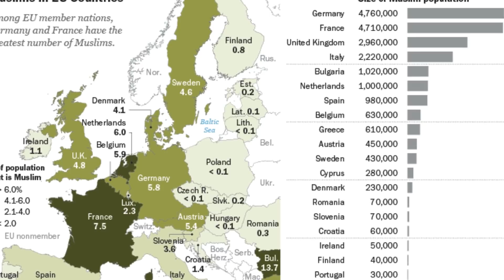মুসলিম জনসংখ্যা যেভাবে বদলে দিতে পারে ইউরোপের চেহারা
বিভিন্ন ধর্মের মানুষের সংখ্যার অনুপাতে ২০৫০ সালে ইউরোপের চেহারাটা কেমন দাঁড়াবে? মার্কিন গবেষণা সংস্থা 'পিউ রিসার্চ সেন্টার' অভিবাসনের হার বিবেচনায় এর যে নানা চিত্র দাঁড় করিয়েছে, তাতে দেখানো হচ্ছে, মুসলিমরা জনসংখ্যার বিরাট বৃদ্ধি ঘটবে বিভিন্ন দেশে।
যেমন ধরা যাক সুইডেনের কথা। ২০১৬ সালে সুইডেনের মুসলিমদের সংখ্যা ছিল মোট জনসংখ্যার ৮ দশমিক ১ শতাংশ। কিন্তু অভিবাসনের উচ্চ হার যদি অব্যাহত থাকে ২০৫০ সাল নাগাদ সুইডেনে মুসলিমরা হবে মোট জনসংখ্যার তিরিশ শতাংশ। অর্থাৎ জনসংখ্যার প্রায় এক তৃতীয়াংশ।
পিউ রিসার্চ সেন্টার অভিবাসনের বিভিন্ন হার বিবেচনায় নিয়ে ইউরোপে মুসলিম জনসংখ্যা সম্পর্কে তিন ধরণের পূর্বাভাস দিয়েছে। এতে বলা হচ্ছে যদি অভিবাসন যদি এখনই শূণ্যে নামিয়ে আনা হয়, তারপরও ইউরোপের মুসলিম জনসংখ্যা বর্তমানের ৪ দশমিক ৯ শতাংশ থেকে বেড়ে দাঁড়াবে ৭ দশমিক ৪ শতাংশে।
আর যদি অভিবাসনের উচ্চ হার অব্যাহত থাকে, তাহলে মুসলিম জনসংখ্যা হবে ১৪ শতাংশের বেশি।